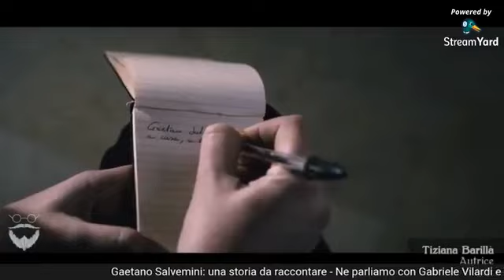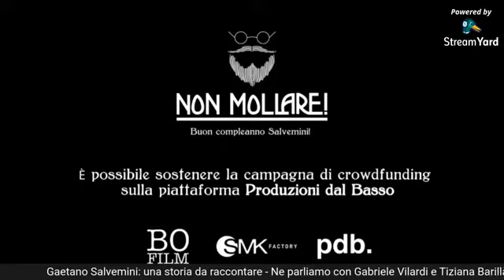Gaetano Salvemini: una storia da raccontare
L'associazione culturale Symposium sostiene il progetto di Non mollare - Il Film!
Prosegue la raccolta di donazioni per finanziare il docufilm dedicato allo storico molfettese Gaetano Salvemini: ad ora è stata superata la quota di 6mila euro, il 40% del totale necessario per finanziare questo prodotto audiovisivo (con questo link è possibile partecipare al crowdfunding
Affronteremo nel dettaglio la questione in una diretta che sarà trasmessa sulla nostra pagina Facebook sabato 24 aprile alle ore 19: interverranno Gabriele Vilardi, promotore del progetto e delegato alla produzione oltre a Tiziana Barillà, autrice e sceneggiatrice del docufilm. L'incontro telematico sarà moderato da Michele La Grasta. Vi aspettiamo! 😜